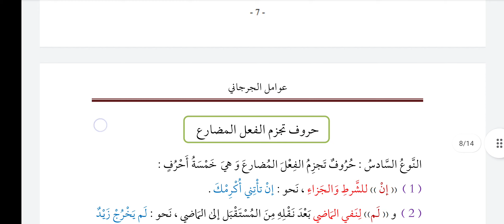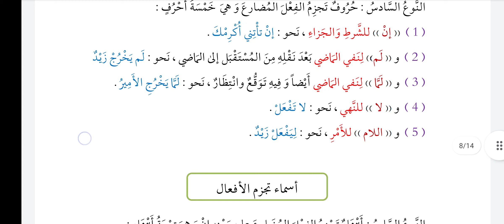Avamili Cürcani 7.Ders Nevasib